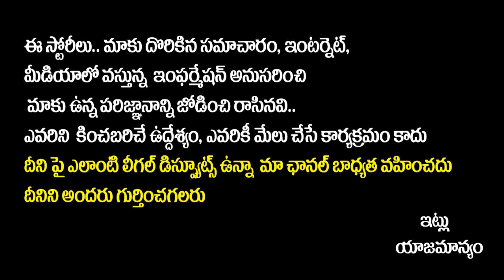Jabardasth Anchor Sowmya Rao Real Story | Sowmya Rao Biography | Jabardasth New Anchor | Socialpost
Hello Friends,